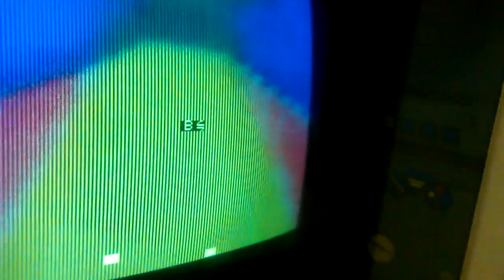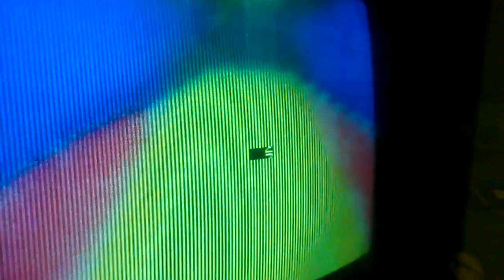Space Encounters Test Rom Problem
Trying to get a second board up and running and these errors have me held up. Don't know what to do to get past this.